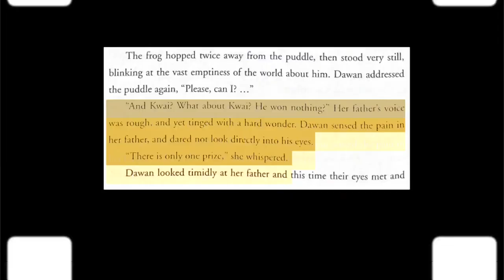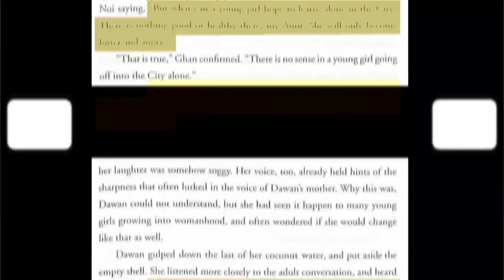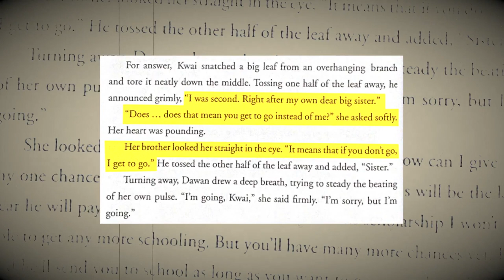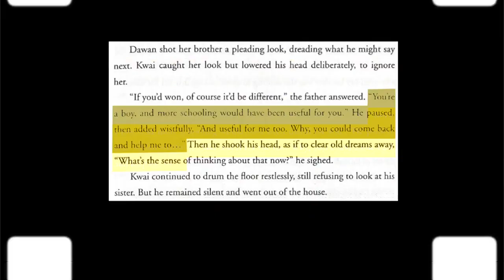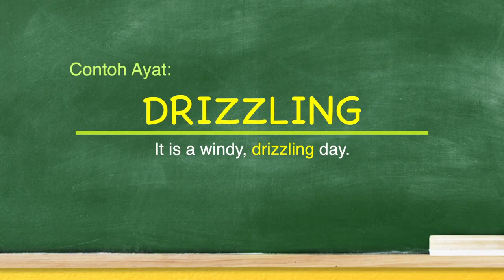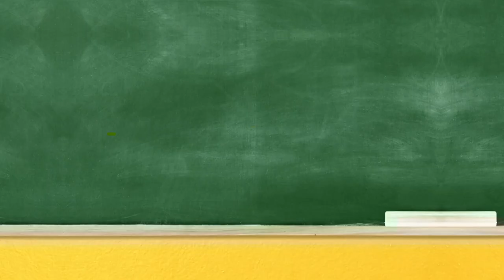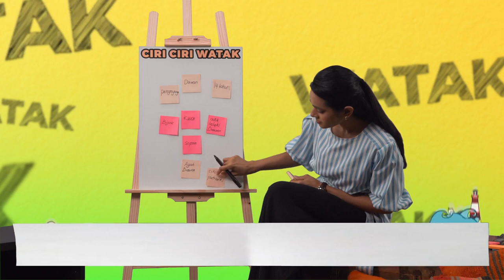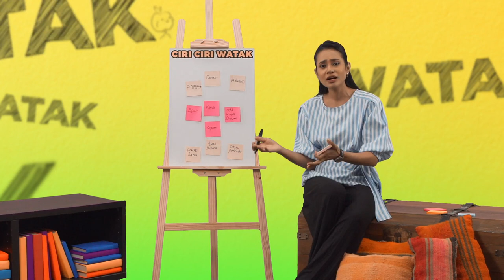DidikTV Eps 26 Mari Bercerita